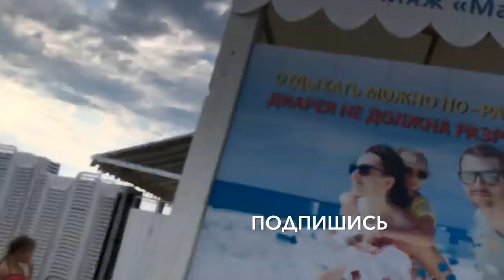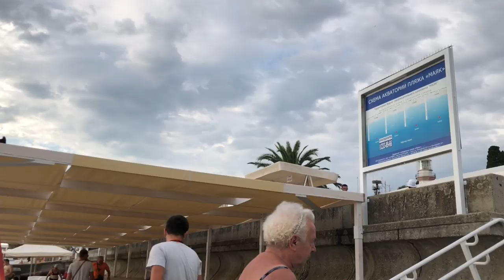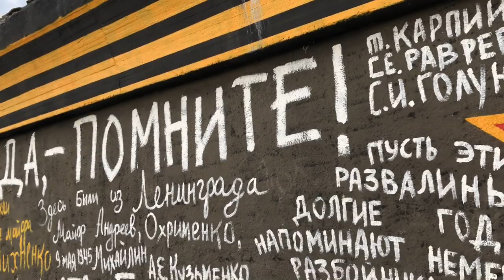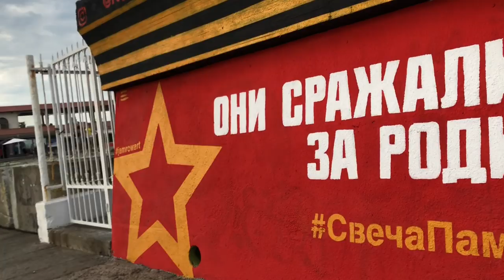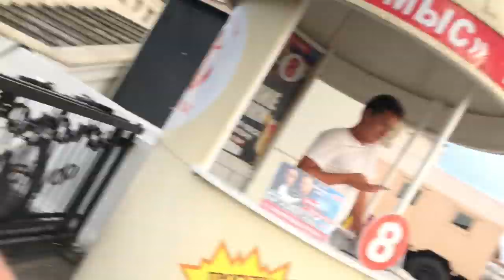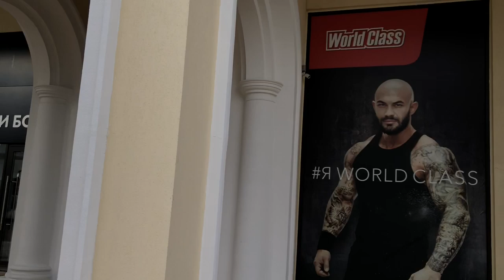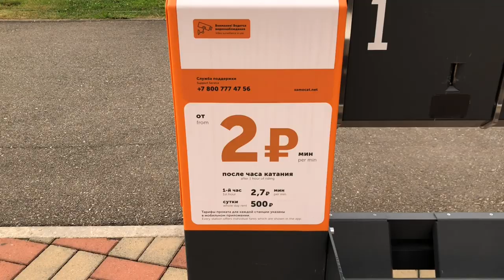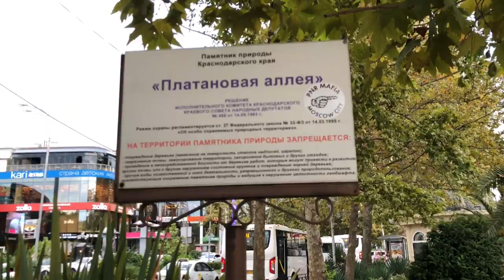Сезон в Сочи кончился. Сентябрь в Сочи. Набережная Сочи. Прогулка по центру.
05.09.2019 Погода в Сочи в сентябре. Смотри на Чёрное море каждый день.

Смотри и другие видео по тегу

ССЫЛКИ 🔗

🚗Получи до 500₽ на поездки каршеринга 🚙
Ситидрайв/YouDrive: ryznrh
BelkaCar: MCSA0462
Yandex.Drive: refjoDvg5